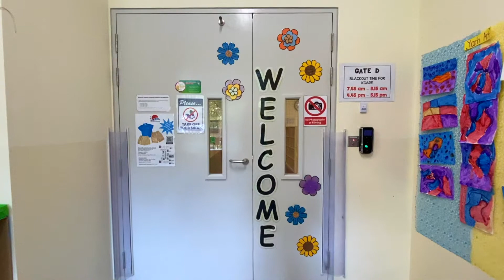KCare@Horizon Learning Environment